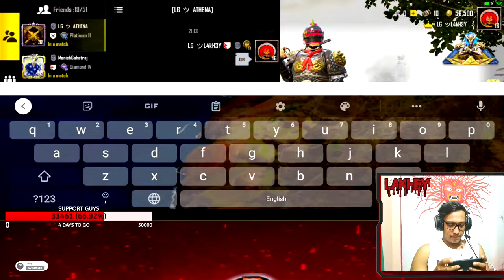PLEASE GAMEPLAY MAN PARAI DINUS!! LAKHEY PALTANS!!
LAKHEY IS LIVE GUYS
3 CRORE JANTA SABAI UUTHNAW PERYO
SEND STARS:
20K family THANKS FOR ALL LOVE AND SUPPORT
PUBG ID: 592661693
Let's have a good day with lakhey.
Chill with Nepali players.

DEVICE SPECTS
RYZEN 5 PROCESSOR
G SKILL 16GB RAM
AMD RX580 8GB GPU
MOBILE: ONEPLUS 7 PRO
Nepali Ho Ni !
Chance Pako Bela Thokni Ho Dyam Dyam Follow Ani Share.

                            !Thanks Lakhey Paltans!